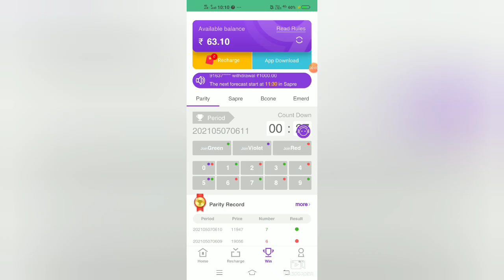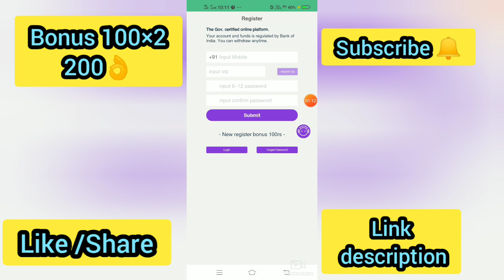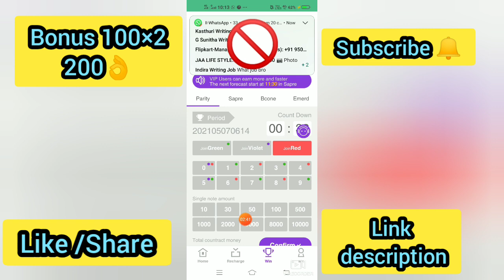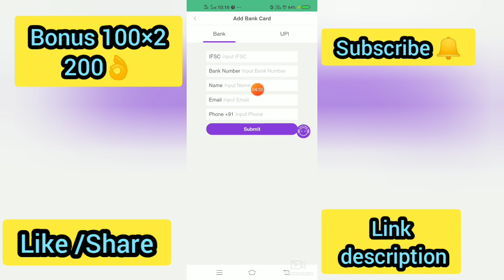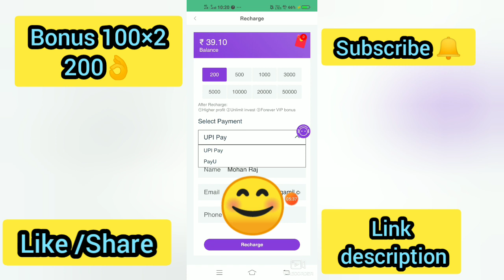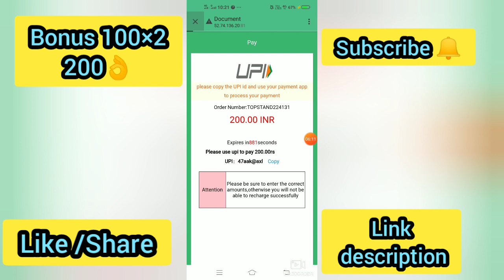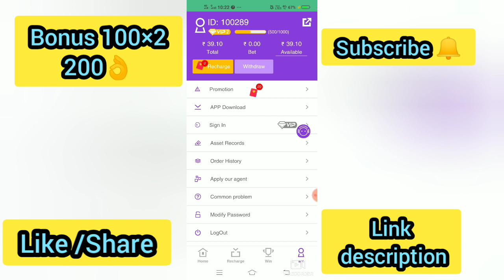Register பண்ணுனா போதும் Rs.200 /- கிடைக்கும் 🔥// Dont Miss it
Register Link 👇👇👇👇👇👇

The hottest online make money platform in 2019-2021,you can easily earn 3,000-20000Rs daily with cell phone.%0A*Sign In Bonus*：100Rs%0A*Min withdraw*：200Rs [ Instantly ]%0A

Register Bonus Rs.100 Rupees

2 Number ku Rs. 200 Rupees ...